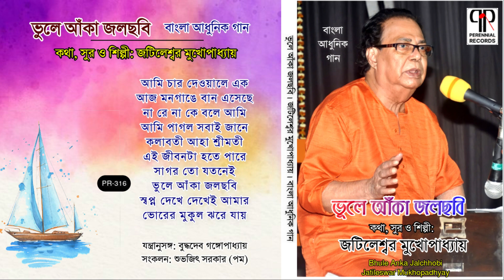Bhule Anka Jolchhobi | Jatileswar Mukhopadhyay | Collection Of Bengali Modern Songs | Audio Jukebox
Presenting Top 10 Amazing Bengali Modern Songs by Jatileswar Mukhopadhyay. Audio Jukebox.

Tracklist:
01. Ami Char Dewale Ek 00:00
02. Aj Mongange Ban Esechhe 04:35
03. Na Re Na Ke Bole Ami Shudhui Kadi 08:02
04. Ami Pagol Sobai Jane 11:44
05. Kalaboti Aha Shrimoti 16:44
06. Ei Jibonta Hote Pare Baro Sundar 20:33
07. Sagar To Jatanei 24:25
08. Bhule Anka Jolchhobi 29:51
09. Swapno Dekhe Dekhei Amar 34:42
10. Bhorer Mukul Jhore Jay 38:42

Album: Bhule Anka Jolchhobi
Lyrics, Composition & Singer: Jatileswar Mukhopadhyay
Music Arrangement: Buddhadeb Gangopadhyay
Sankalan: Shri Shubhajit Sarkar (Pom)

Bhule Anka Jolchhobi · Jatileswar Mukherjee
Bhule Anka Jolchhobi · Collection of Bengali Modern Songs · Jatileswar Mukhopadhyay
Digital Album  ·  10 Tracks

**ANTI-PIRACY  WARNING**
All rights are reserved by the producer and owner of this recorded work. Any unauthorized reproduction, copying, public performance, publishing, broadcasting, adapting, synchronizing by means of wireless diffusion or wire selling, simulcast, webcast, distribution, exhibition, hiring or rental of this recording in any format is strictly prohibited and shall be punishable under the Copyright Act, 1957.